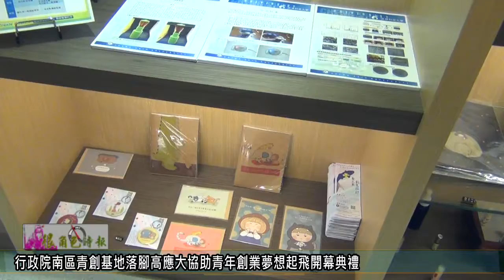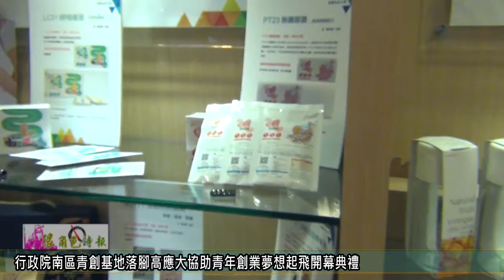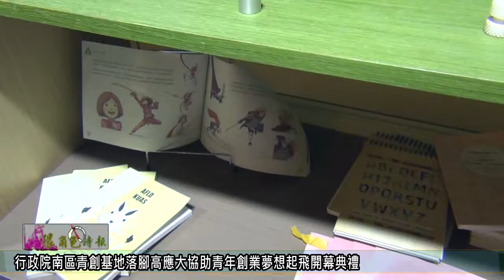很角色時報20161123 行政院南區青創基地落腳高應大協助青年創業夢想起飛